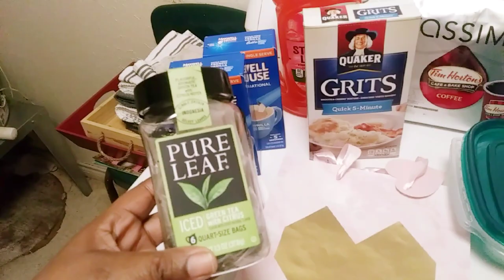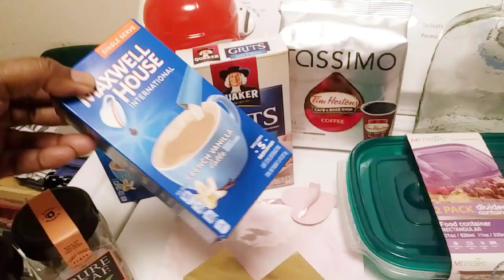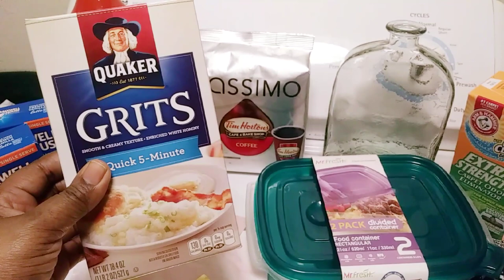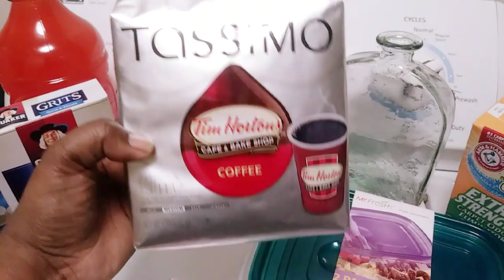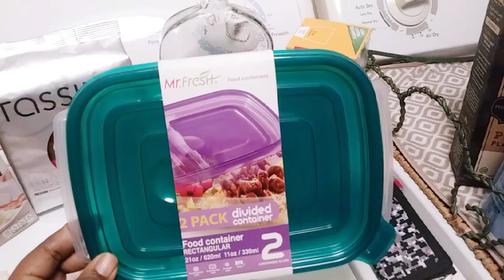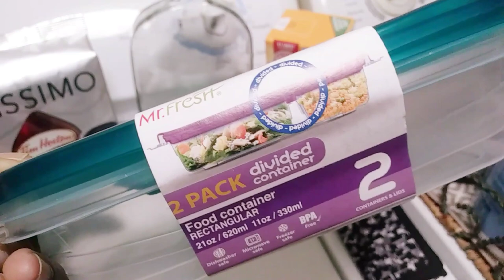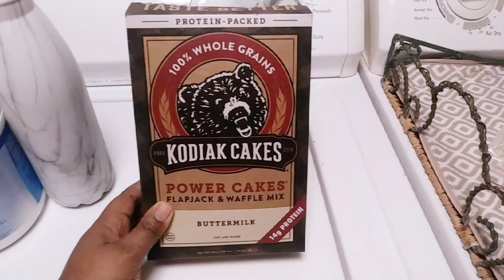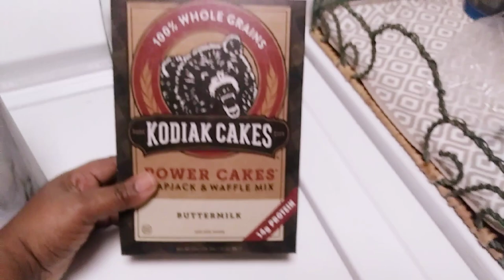99 Cents Stores Only Haul | I Need Your Advice Subbies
my sister & me always play around but I was trying to get her to laughing because she is very sick 😷 I don't like seeing no one sick yet alone my own blood fighting to get better sis I'm your rock so I'm making you some home made soup🙊yeah ummm I'm just going to buy it...

Who Loves the 99 ?

Girrrl I do for sure in loving all there New items...